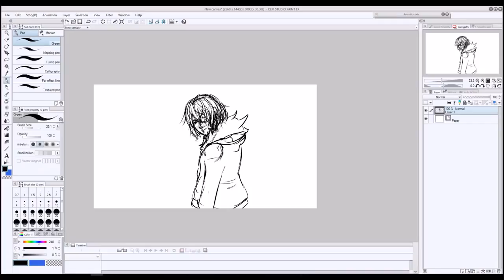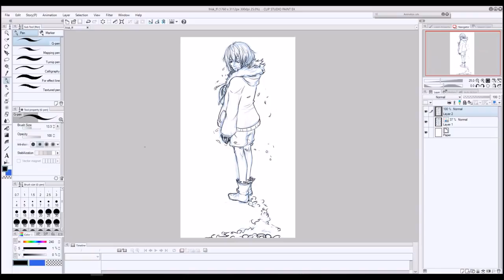(Undertale Game) [UNDERTALE] - Flowerfell Speedsketch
I love / hate the Overgrowth fanfic so much ...
So much tears lost to reading this ... aaah .

Sorry for just making such small sketches :/ ...
I tested out to record something again ahaha~

If you like it, maybe I will do more in the future, or even record animation processes xD... I'll see ~